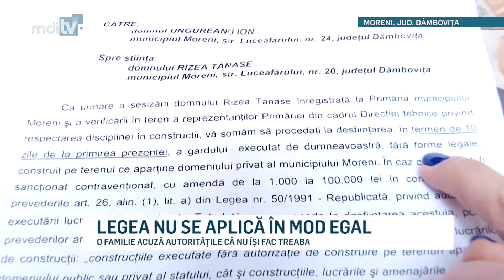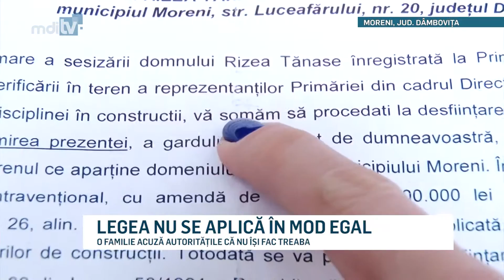LEGEA NU SE APLICA IN MOD EGAL